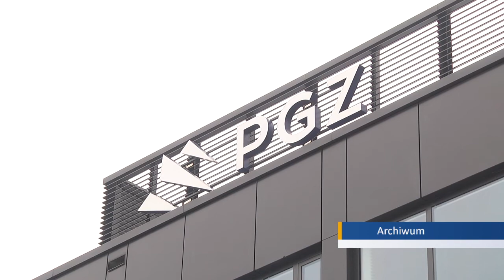Tomasz Siemoniak: PiS doprowadził przemysł zbrojeniowy do upadku